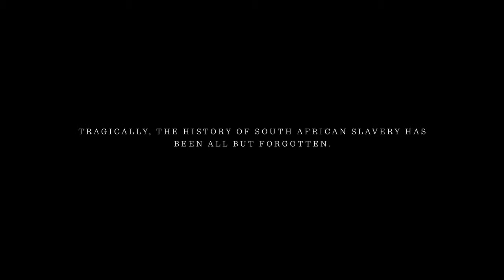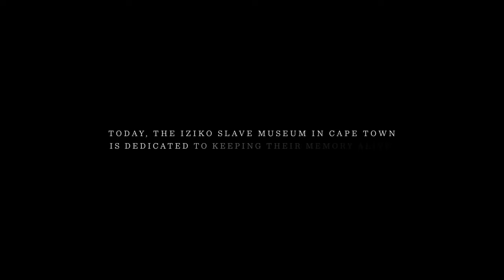Case Study - Iziko Slave Lodge Museum - Slave Calendar - Geometry Global Cape Town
by Oresti Patricios. There’s a narrative about this country that’s been hidden for far too long, but an innovative online campaign by Geometry Global Cape Town, for the Iziko Slave Lodge Museum in Cape Town, is changing this. It features a calendar that commemorates a hidden aspect of local history: how the slave trade impacted generations of South Africans.

Credits
Client: Iziko Museums of South Africa
Product: Iziko Slave Lodge Museum
Creative agency: Geometry Global, Cape Town
Chief creative officer: Pete Case (Ogilvy & Mather Cape Town)
Executive creative directors: Anthony Walton, Howard Smiedt
Creative director: Gavin Wood
Copywriters: Anthony Walton, Quinton van Rooyen
Art director: Gavin Wood
Designers: Jedd McNeilage (Gloo@Ogilvy), Stuart Miller (Gloo@Ogilvy)
Business director: Karen Vermeulen
Account director: FD Majiet
Account executive: Kayla Noble
Project director: Katherine Freemantle
Project managers: Brett Matthews, Ciska Visser (Ogilvy Cape Town)
Retouching: Gavin Haywood
Production agency: Full HD
Editor: Harold Durnez
Producer: Laura Shabason
Photographer: David Prior of David Prior Photography, Mikael Ringlander
Videographer: Brad Theron